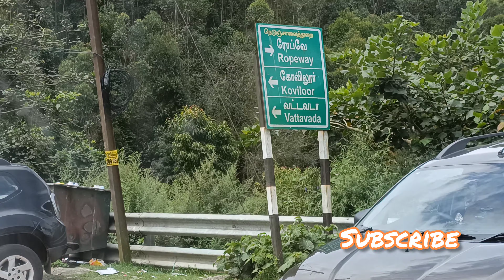Munnar to Vattavada via Maattupetti || Full travel view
Maattupetti
Vattavada
munnar
Shole national park
our desh